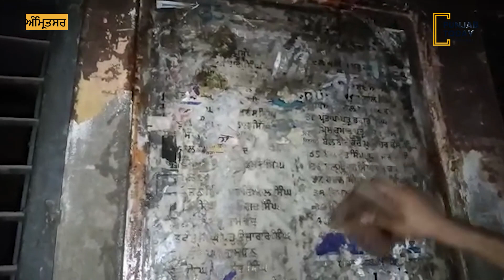In Amritsar people paid tribute to the killed in the bombardment of the Pakistan Air Force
Punjab Today Amritsar News
ਅੱਜ ਦੇ ਦਿਨ 57 ਸਾਲ ਪਹਿਲਾਂ ਪਾਕਿਸਤਾਨੀ ਏਅਰ ਫੋਰਸ ਦੀ ਬੰਬਾਰਮੈਂਟ ਵਿੱਚ ਮਾਰੇ 57 ਲੌਕਾ ਨੂੰ ਛੇਹਰਟਾ ਵਾਸੀਆਂ ਨੇ ਦਿੱਤੀ ਸਰਧਾਂਜਲੀ